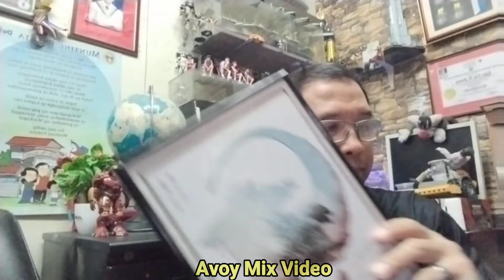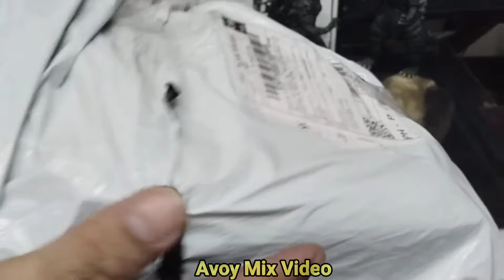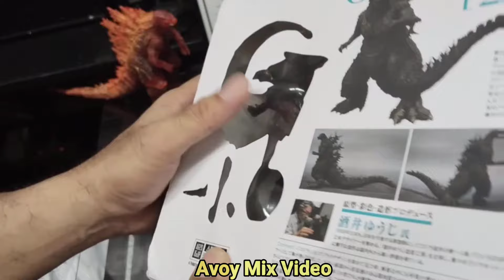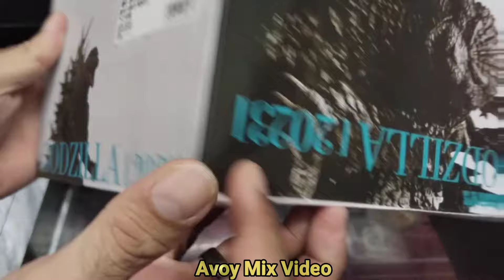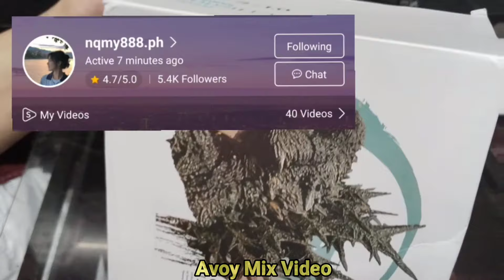S.H. Monsterarts shopee Godzilla 1-0 OEM review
This is a Video of Collectible action Figure Review The S.H. Monsterart Godzilla -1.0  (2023)